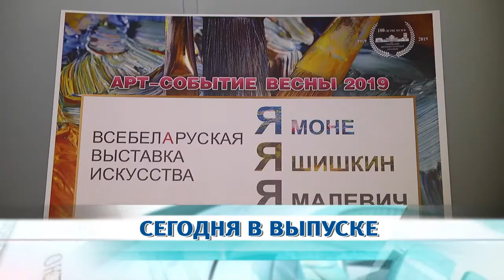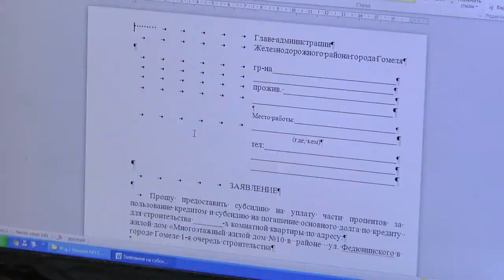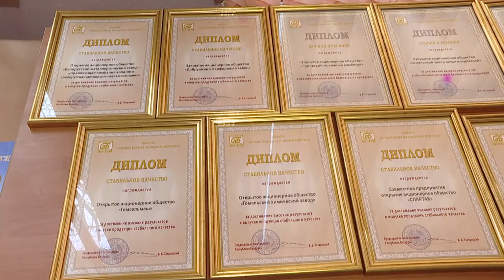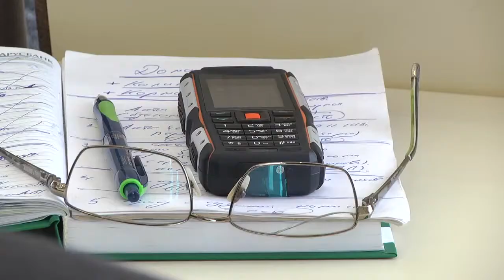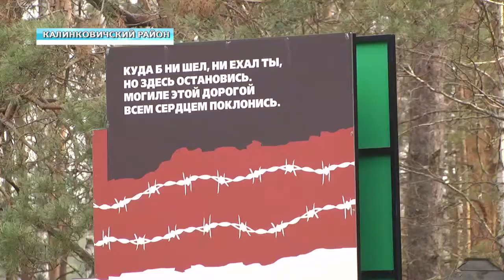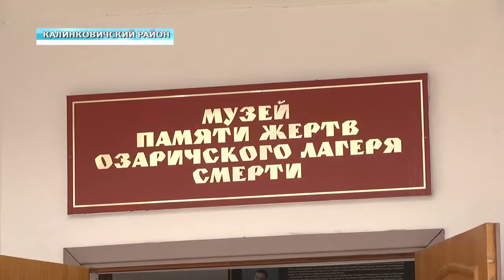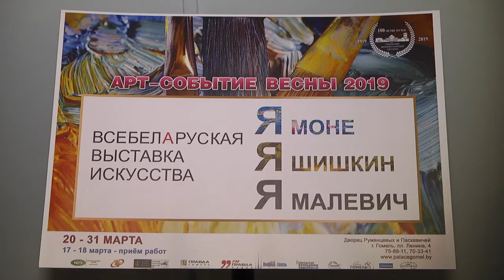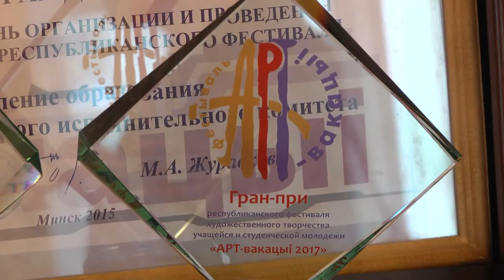24 03 2019 НОВОСТИ НЕДЕЛИ